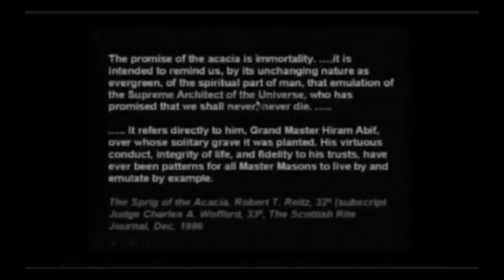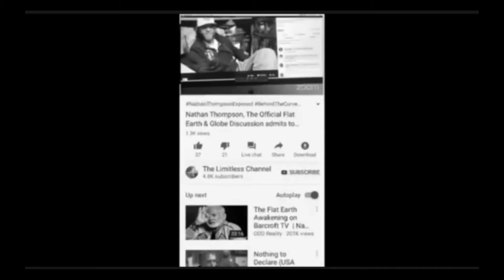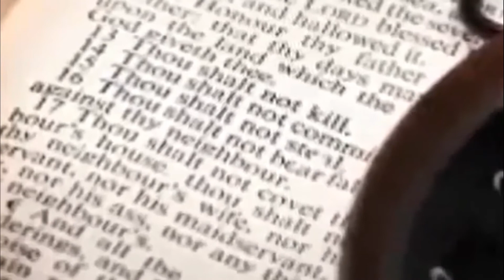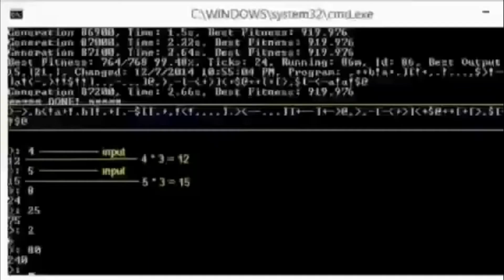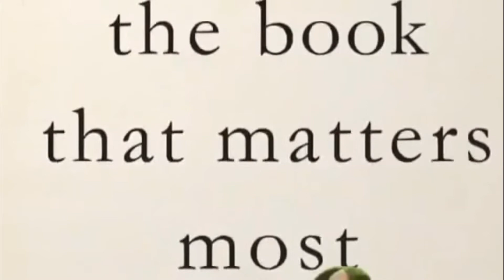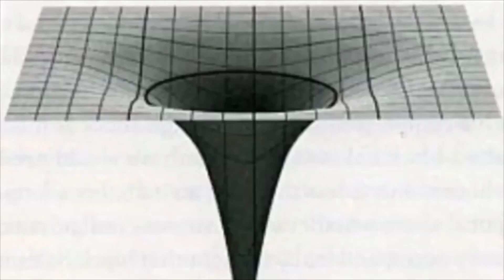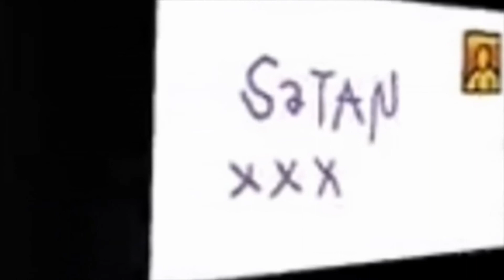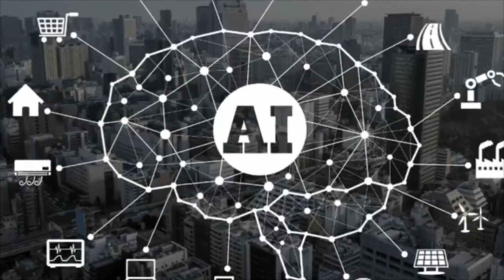The CIA is the Catholic Intelligence Agency Run by Jesuits~ Escape Slavery by Blood Over Intent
'He who sees all Asmodeus' in reverse speech is 'say to em that all sees through he'
BLOOD OVER INTENT

The Antichrist is The Devil in the Flesh here to bring forth Heaven on Earth to release all from bondage while you are believing in your government who has enslaved you as cattle to money, and your silence is consent. Forsake your money and get your blood on the ether on YouTube. The New World Order is Blood over Intent to bring forth Heaven on Earth where all is free and people are more important than things. Blood up or shut up. you will expire if you don't add your name to the Book of Life. Satan does not take money, worship, advice, or sex~ he is here on behalf of the Grand Architect to free all from the chains of time, death, and money. Blood Atonement required.

Covid 19 is fake and everything you know is a lie
wake up and add your name to the Book of Life or Expire on time by the book

The Antichrist, Satan, King of Hell, Mark Braun is gathering his 144,000 Sealed Elect in the Book of Life ~ Hellblazers Mother Phucker